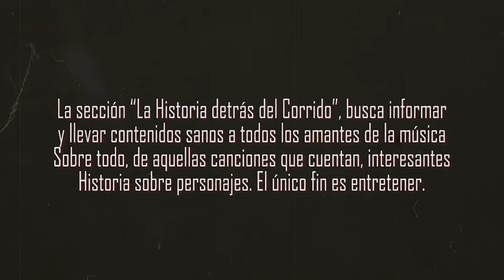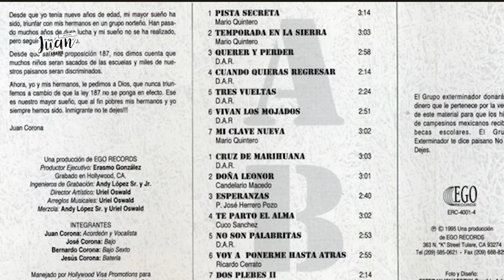Pista Secreta - La HISTORIA detrás del CORRIDO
Aunque La Historia detrás de Pista secreta se haya hecho famosa gracias a Grupo Exterminador, cabe resaltar (Ya que muchos lo desconocen) que la versión original es interpretada Jorge Gamboa “Mejor conocido como el incomparable de la sierra y en su versión original suena algo así.”, Mario Quintero es el compositor de éste famosísimo corrido, se dice que los escribió en 1997, y que decidió que el tema lo entregaría a este artista.